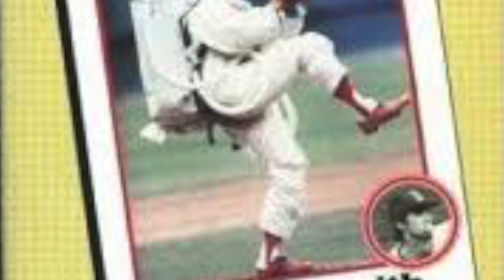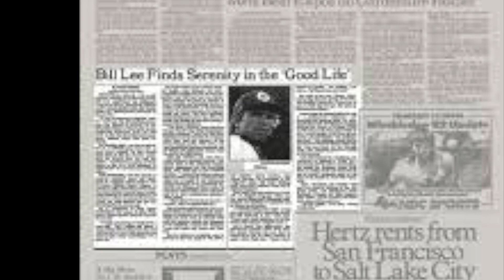Warren Zevon's "Bill Lee" An Unofficial Slideshow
A slideshow inspired and accompanied by Warren Zevon's "Bill Lee." Introduction and extra verse from live recording, Rockefeller Hall, 1985. Main body of song from Bad Luck Streak in Dancing School. Slideshow and audio compiled and edited by passage2truth. Not an official video.